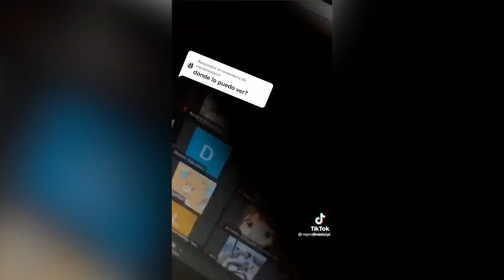COMPAÑERE - Ian Plata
COMPAÑERE // En este video hablamos del más reciente caso viral de la COMUNIDAD LGBT (La compañere), les digo mi opinión.